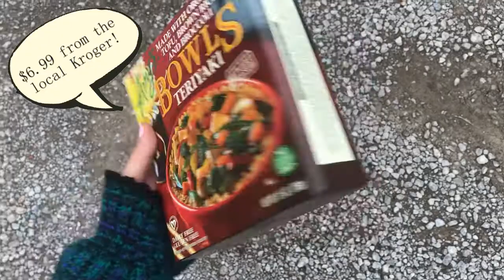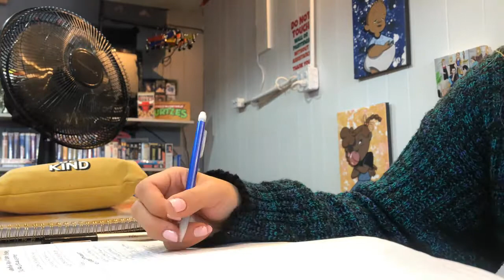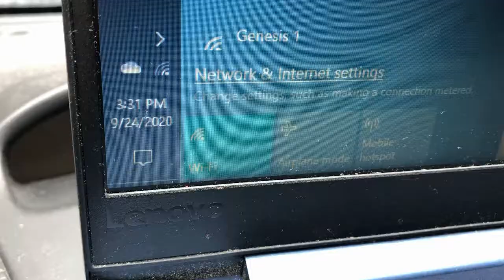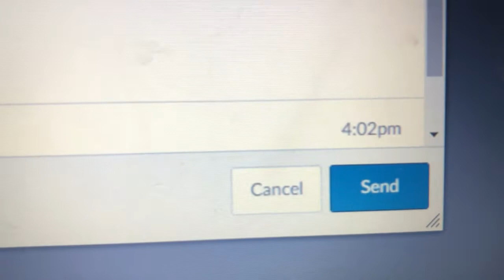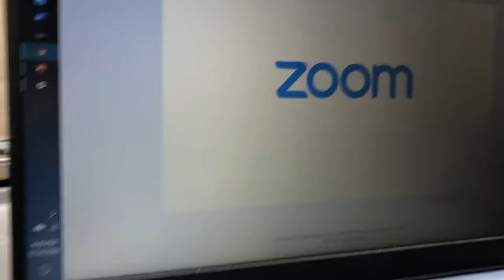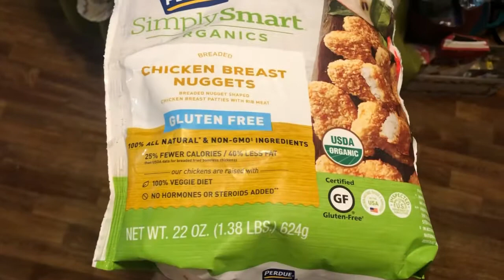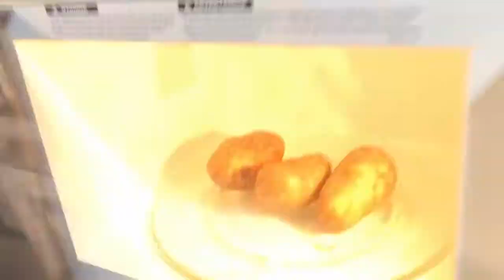ONLINE COLLEGE DAY IN MY LIFE *first ZOOM ever* | AMANDALEIGH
gluten-morning everyone! I have been in online college since the beginning of 2019 and I wanted to share my experiences with those who recently transferred or are considering taking online classes due to corona and/or quarantine!

P.S.- I am publishing this video the day of my essays due date and I am very excited to announce that I have not started it at all. We will get there when we get there 😳

✂️ Editing ✂️
VSDC Video Editor
Canva Pro

📹 Camera 📹
IPhone 8

📬 Stay happy :) 💌